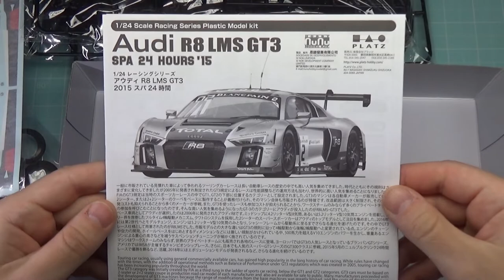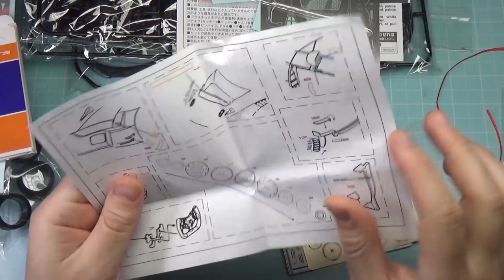1/24 Audi R8 LMS GT3 AAPE Hong Kong. 2015 Macau FIA GT. Bodywork. NuNu 24028 #1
Hello guys again. And today we are starting to build the second Audi R8 LMS GT3 in my collection. This time will be a car from 2015 FIA GT Championship in Macau. The car of the Audi AAPE Hong Kong team driven by Marchy Lee # 30.
In a series of videos, I will show the building of this cool model with more details than my previous work.
We start by preparing the body and fully wrapping it in camouflage livery.
I will also use decals from S.K. Decals, top quality product. Check their decals here:

also scalelab24 detail up set and original detail up set.
Have a nice watching! Cheers!